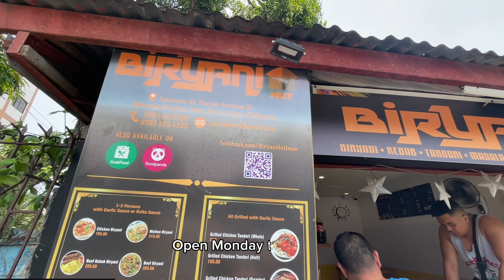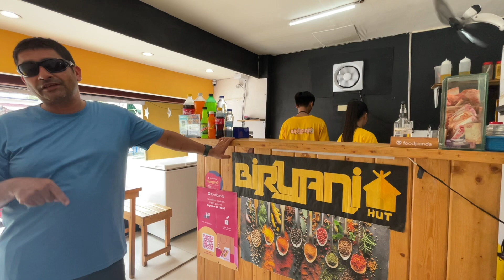MURA AT AUTHENTIC na Indian Food Sa Imus Cavite